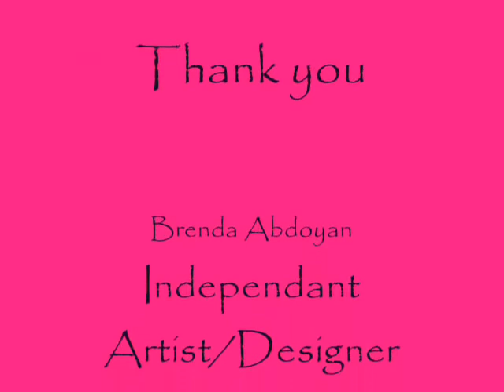Twisted Lily Bangle by Bajidoo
The Design Work of a Bajidoo Signature Bangle in Progress, The Twisted Lily.  Artist/Designer B. Abdoyan.